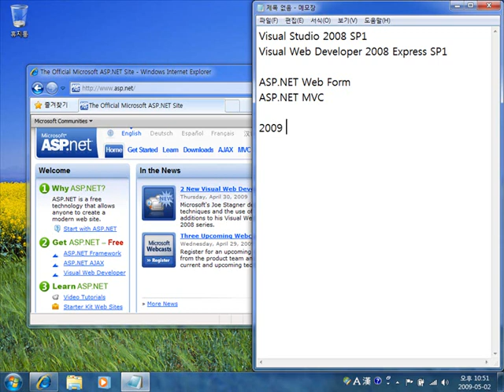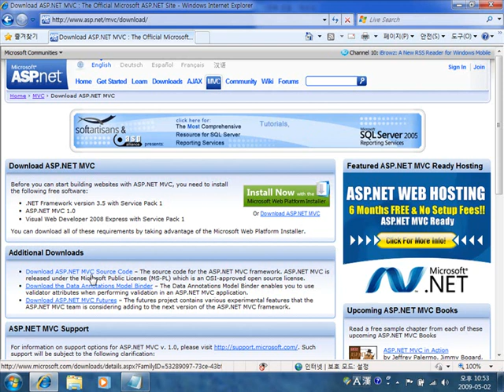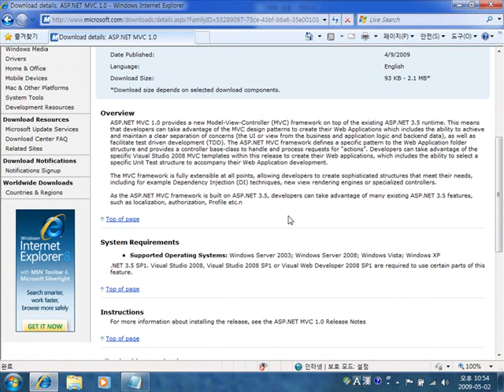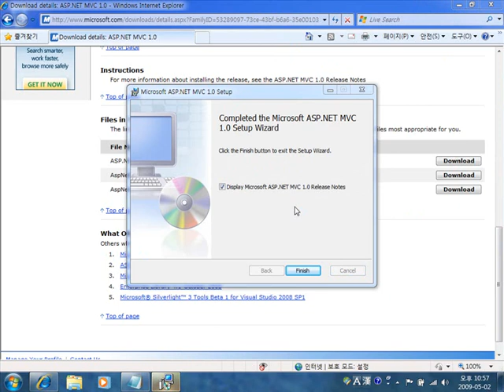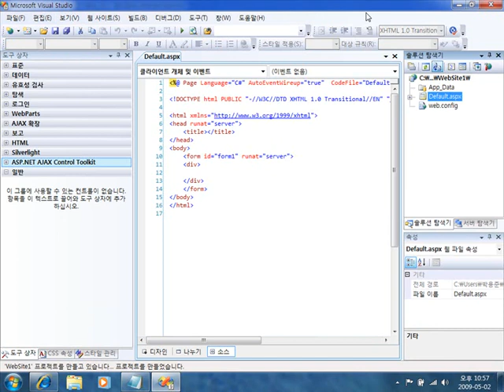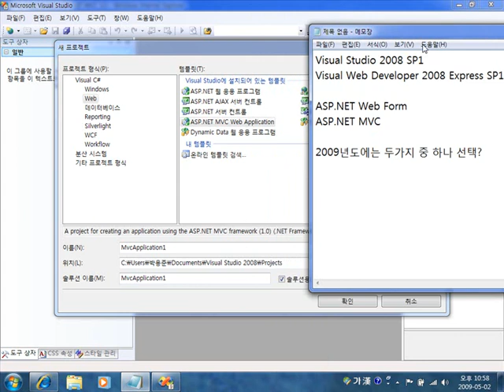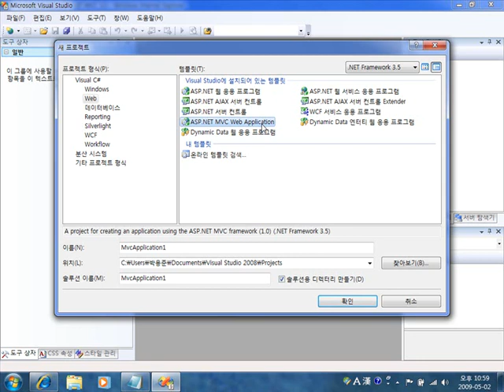0014.ASPNETMVCFramework.wmv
ASP.NET MVC Framework V1.0 Install